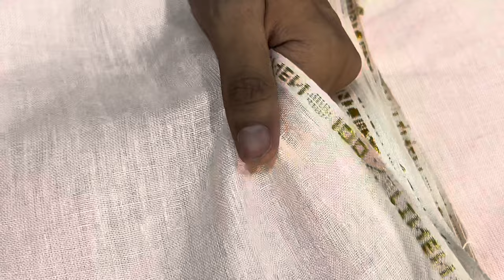100% Pure Linen Shirting 40lea/60lea/100lea Aditya Birla Linen LinenClub linen fabric price 2023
linen 40 Lea
minimum order quantity -210 meter
30-33 meter single color
price-550rs/meter
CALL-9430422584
original linen
organic linen fabric

And something About This Product
   A fine tussar ghicha silk saree in beautiful saree is from a city is Known as the Silk city, Bhagalpur produces the finest of silks. This beautiful tussar ghicha sarees hand screen printed in mono-chrome is an amalgamation of best of quality and design. The sheen and texture of these indigenous silks add an air of refinement to these meticulously printed sarees. They are suited for both festive or formal occasions.
     Ghicha Tussar Silk Saree is very soft and comfortable.
We are making hand painting, hand block printing which are extremely great looking without compromising on comfort.
All ghicha tussar silk sarees are hand-woven. They have a fantastic fall and are known to accentuate a woman’s curves as they snug to the body.

❗Product Care: Dry Wash Only. Never press/iron directly on the area painted. Always press/iron on the reverse side of the saree. For better and safer results, a Steam press is advisable with a soft cotton cloth.

ADD-House 10
area SAHEBGANJ PURANA TOLA
NEAR THAKUR BHADI MANDIR
CHAMPANAGAR BHAGALPUR
 BIHAR 812004